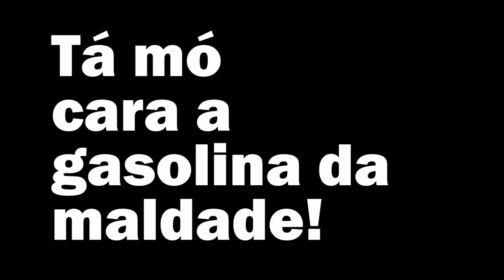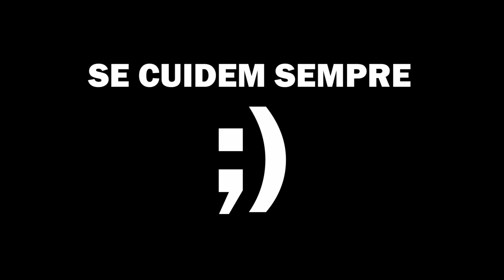Vivendo e desaprendendo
Já fui designer gráfico, já fui web designer, já fui diretor de arte, já fui publicitário, já fui web master, já fui gerente de equipes, já fui gerente de projetos, já fui gerente de TI e depois de alguns anos admito que hoje, não teria capacidade de novamente ser, ou desempenhar funções que outrora eram tão corriqueiras.
Por muito tempo quando me referia a mim mesmo, me colocava em uma posição onde eu poderia opinar, ou falar a respeito de qualquer coisa coisa ligada as experiências profissionais do passado, mas caiu a ficha de que não posso não. Hoje eu não sou capaz de entende-las no contemporâneo.
Aprendi outras coisas em seus lugares, aprendi a ser artista visual, aprendi a ser um musico melhor, e aprendi a ser pai.

Microfones: Sony ECM-CS10, Rode VideoMIc
Câmera: GoPro Hero, Canon T5i (18  55mm e 50mm)
Software de edição: Adobe Premiere CS Pro
Músicas: Carlos Gonzalez